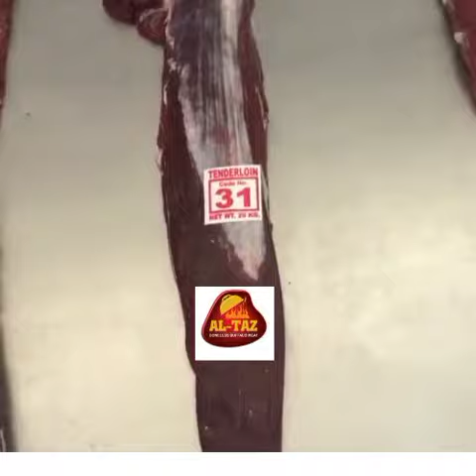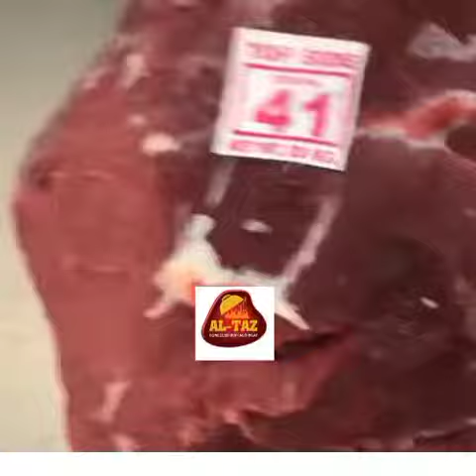indian buffalo meat beef EXPORTS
indian buffalo meat
buffet blueway pvt ltd